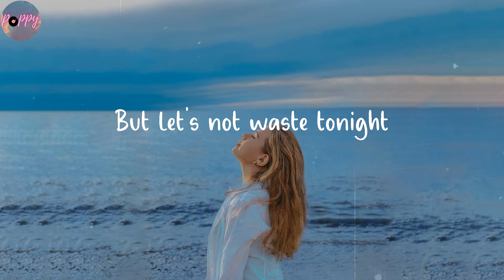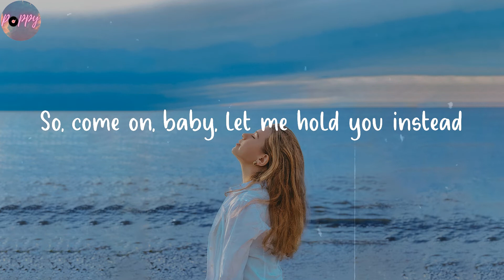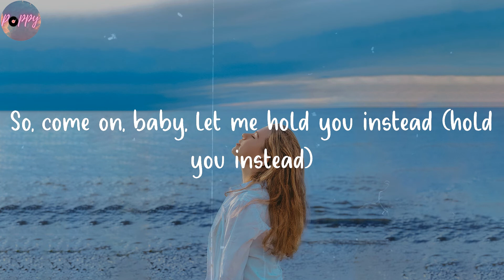roll over, baby - LANY (Lyrics)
Come on, meet me halfway
Listen to "roll over, baby" lyrics by LANY

🌺 Lyrics roll over, baby LANY
Most of the time we see eye to eye
And it's not like us to be staying up to fight
Most of the time, yeah, we're so in love, oh
What did I do? What did I say? What's up?
Tomorrow we'll be just fine
But let's not waste tonight
Roll over, baby, don't be upset
How can you fall asleep when you feel like this?
So, come on, baby, let me hold you instead
Meet me halfway from your side of the bed
Roll over, baby, oh
Roll over, baby
Just let me pour you a glass of wine
I'll sit right here, you can say what's on your mind
I know you know I'm on your team
You tell me I got work to do, and I agree
But I want you tonight
Roll over, baby
Roll over, baby
From your side of the bed
Let me hold you instead
So, come on, baby, let me hold you instead (hold you instead)
Roll over, baby
From your side of the bed (roll over, baby)
Let me hold you instead (roll over, baby)